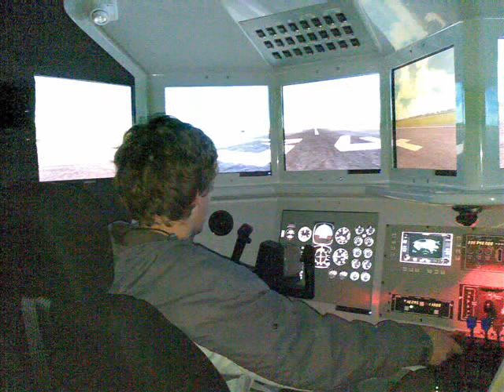never forget- acoustic version